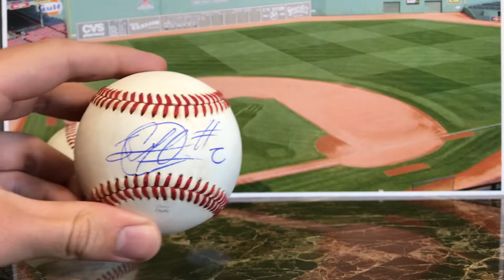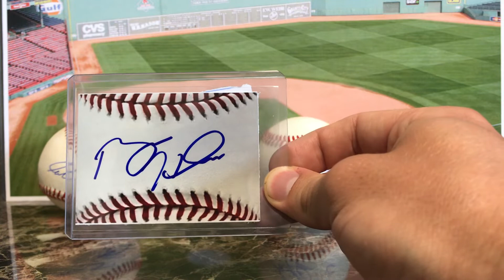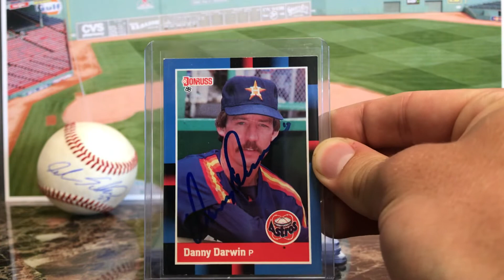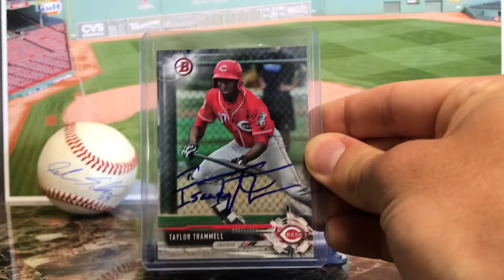IP Recap: Chatt Lookouts vs. TN Smokies